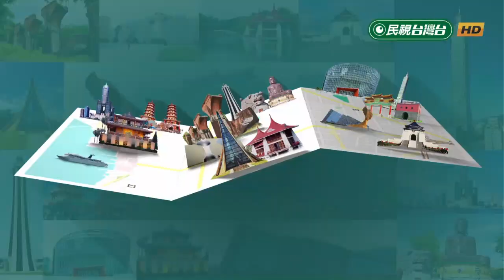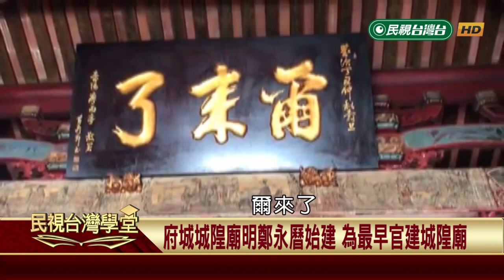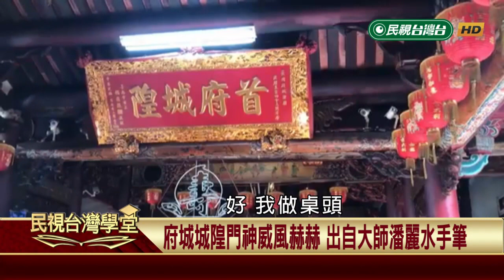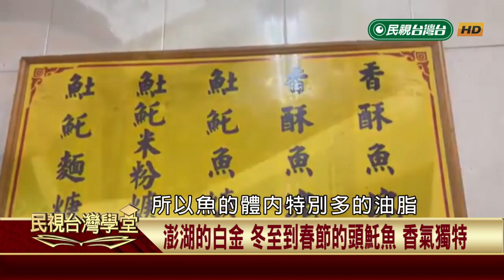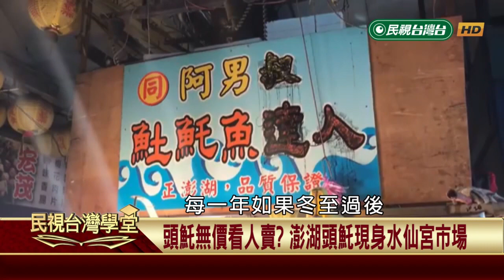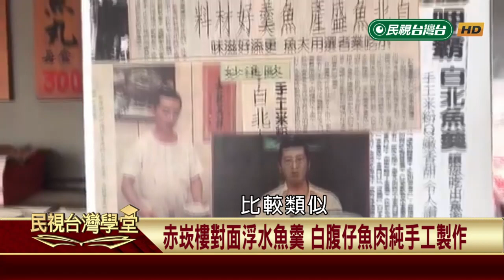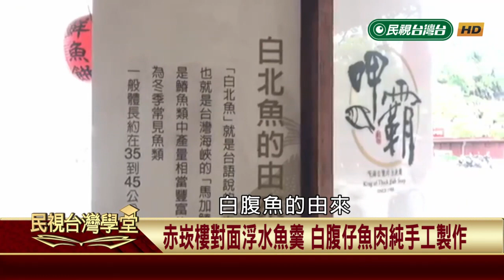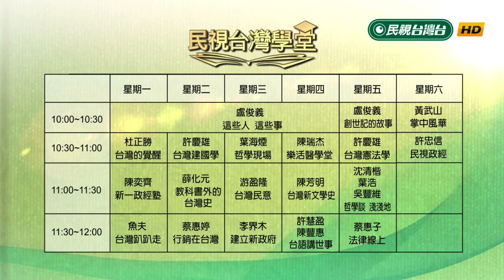【民視台灣學堂】台灣趴趴走: 踏進媽宮城隍廟 揚善罰惡 反省一生功過! 2018.6.11—魚夫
「台灣趴趴走，了解歷史你最行」

生活在台灣，你對日常街景了解有多少？
透過魚夫的漫畫，帶你探究台灣歷史建築，和背後重要、真實的故事。